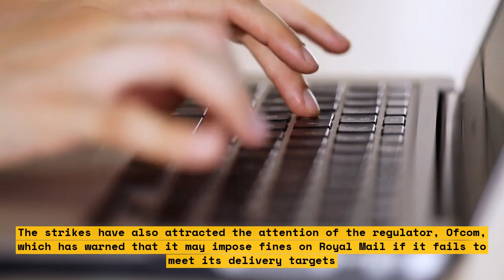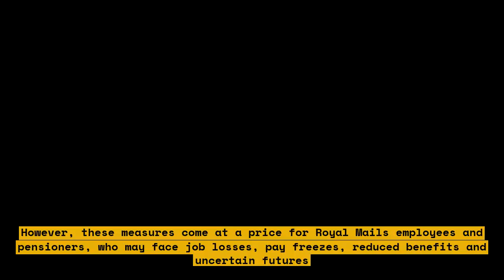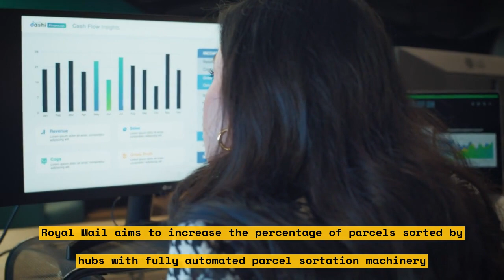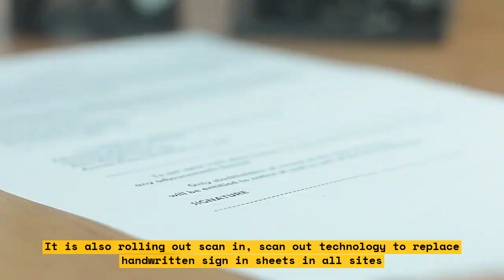How Royal Mail's £1bn Loss Could Affect You and Your Friends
In this video, we discuss the impact of Royal Mail's £1bn loss on the company and its customers. We explore how this loss could affect you and your friends.